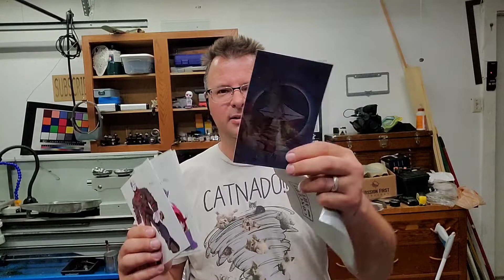My Brand New Robotech Skull Squadron T-Shirt!!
So way back when the Sony PS1 was a new game system I bought a Robotech game when it first came out. Robotech had always been one of my all time favorite anime to watch. Anyway I thought I lost the package the game came in along with all the contents that were in the package. Twenty so.ething years later I found it!! I opened the compressed disk that was the T-Shirt and found out it was a size XL!! am totally excited about the shirt!!

Added note - After I posted thos video I did some lookingnon Google and it looks like this game came out in 2002 so it makes this shirt 20 years old. It says that it came with a soundtrack CD but I have no idea where it is 🤷‍♂️